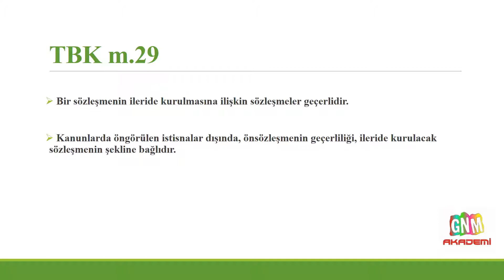TÜRK BORÇLAR KANUNU - MADDE 29